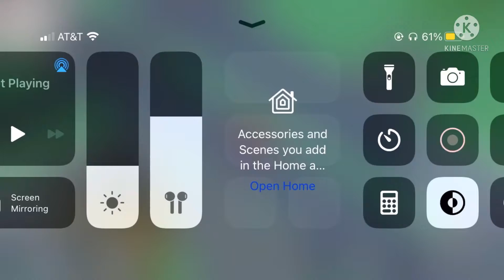8th grade middle school experience